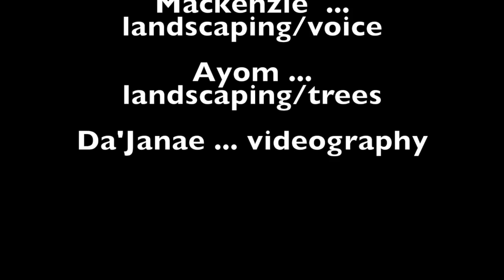mackenzie watercycle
This video is about the water cycle creataed by Dajanae, Mackenzie, Jayla, Terrelle, Samarie, and Ayom